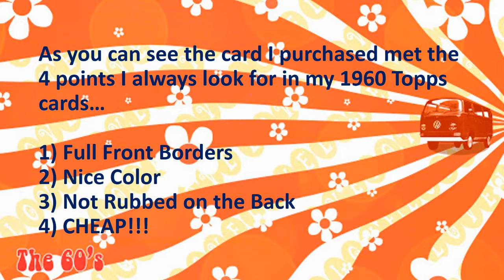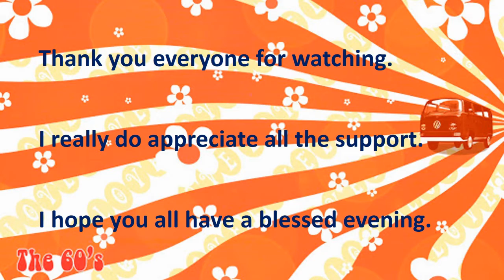1960 Topps Football 132 Card Set Project Update #16 - Received Purchase In The Mail from eBay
I'm trying to put together the 1960 Topps Football Set in memoriam of my dad.  Follow me along in this journey.

1960 Topps Set Completed - 37/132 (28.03%)

1960 Topps Set Checklist of cards I have
#5 Jim Parker (SGC 5.5)
#6 George Preas RC (PSA 5)
#7 Art Spinney (SGC 5)
#12 Ed Brown (PSA 6)
#14 Willie Galimore (PSA 4)
#18 Bill George (SGC 5)
#24 Sam Baker (PSA 6)
#29 Jim Shofner RC (PSA 5)
#38 Jerry Tubbs (PSA 6)
#40 Ray Krouse (PSA 6)
#41 Earl Morral (PSA 5)
#42 Howard "Hopalong" Cassady (PSA 6)
#45 Darris McCord RC (SGC 7)
#60 Green Bay Packers (PSA 6)
#64 Jon Arnett (PSA 6)
#66 Jim Phillips (PSA 7)
#67 Art Hunter (PSA 5)
#70 John Baker RC (PSA 7)
#71 Los Angeles Rams (SGC 3)
#79 Jimmy Patton (PSA 7)
#84 Bill Barnes (PSA 7)
#91 Jesse Richardson (PSA 8 OC)
#94 John Henry Johnson (SGC 4.5)
#96 Preston Carpenter (PSA 5)
#100 George Tarasovic (PSA 5)
#103 King Hill (PSA 5)
#107 Woodley Lewis (PSA 7)
#108 Don Gillis RC (PSA 7)
#109 Carl Brettschneider (PSA 6)
#112 St. Louis Cardinals (PSA 7)
#113 Y.A. Tittle (PSA 5)
#116 Hugh McElhenny (SGC 7.5)
#117 Billy Wilson (SGC 8)
#118 Bob St. Clair (SGC 5)
#126 Bill Anderson RC (PSA 5)
#128 Jim Schrader (SGC 7)
#131 Bob Toneff (PSA 5)